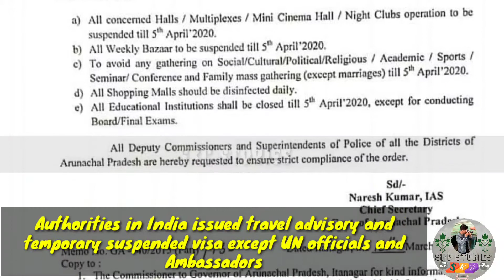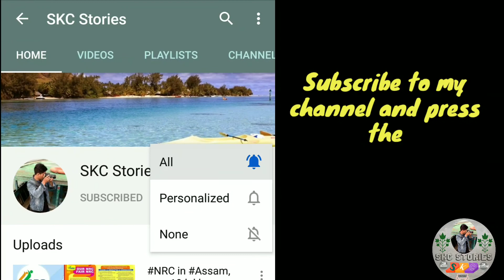Listen to Dr. Anshul Varshney calmly describing which Covid-19 symptoms to watch out for awarenesd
Listen to Dr. Anshul Varshney calmly describing which Covid-19 symptoms to watch out for. 🌡

COVID-19 terrorising globally. Take precautions staysafe. Prevention is better than cure.
Avoid close contact with people who are sick. Maintain at least three feet distance between yourself and anyone who is coughing or sneezing.
Cover your cough or sneeze with a tissue, then dispose of the tissue safely.
Clean and disinfect frequently-touched objects and surfaces using a regular household cleaning spray or wipe.
Wearing a mask is not necessary unless you are taking care of an infected person. The Centers for Disease Control (CDC) does recommend that only infected people wear masks to prevent the spread of the virus.
Wash your hands often with soap and water for at least 20 seconds, especially after going to the bathroom, before eating, and after blowing your nose, coughing, or sneezing.
If soap and water are not readily available, use an alcohol-based hand sanitiser with at least 60% alcohol. Always wash hands with soap and water when hands are visibly dirty.
If you have a fever, cough and difficulty breathing, seek medical attention immediately.
Keep in mind the travel advisory set out by the Ministry of Health and Welfare.